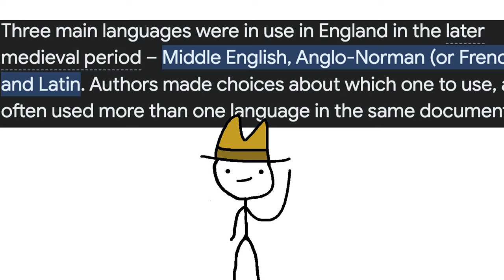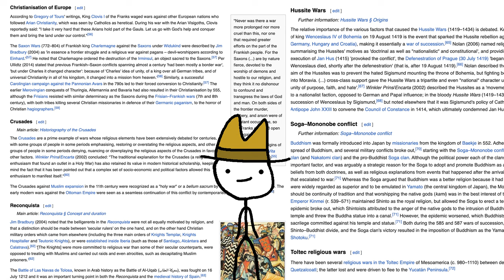9 and a Half Reasons You Wouldn't Last a Day in the Dark Ages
Yeah you would die pretty much immediately lmao

Inspired by Medieval Madness